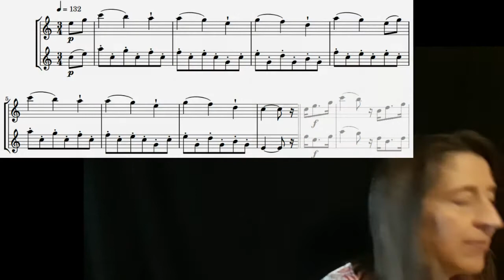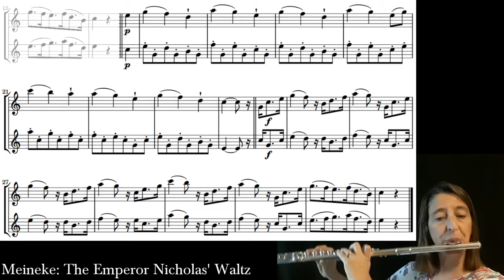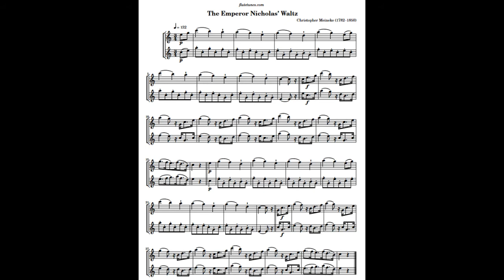Meineke: Emperor Nicholas Waltz (Play Along)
Play along duet video for The Emperor Nicholas' Waltz by Christopher Meineke (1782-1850).  Play it twice through: I play part 1 the first time, part 2 the second time.
Intro: 0:00
Music: 0:25